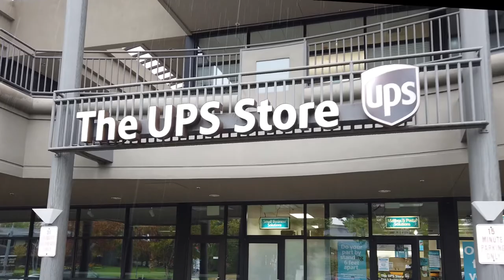The Adventures of Farb and Christine 006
Moving day is finally here! Let’s see how Farb and Christine deal with the move from Renton to Bellingham.